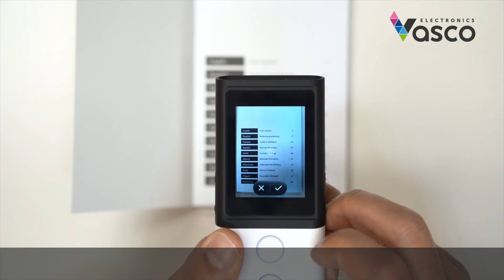Vasco Translator M3 | Jak funguje aplikace PhotoTranslator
Naučíte se, jak používat funkci PhotoTranslator k překladu textu z fotografií. Ukážeme vám, jak na to krok za krokem.